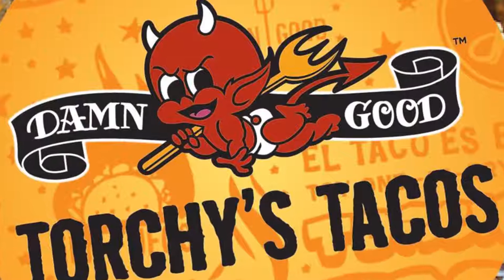Torchy's Tacos Part: 2 | Business Happens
All successful businesses have to start somewhere. Hear the journey of several diverse business owners and what words of advice they have to offer to anyone starting their very own business. Hear it all with our ongoing Business Happens series!

Keep connected with Tenavox on social media!

Tenavox is a one-stop connection to the best information, resources, buildings and people that will empower you and your business to make a fantastic lease decision.

We make leasing commercial real estate easy.